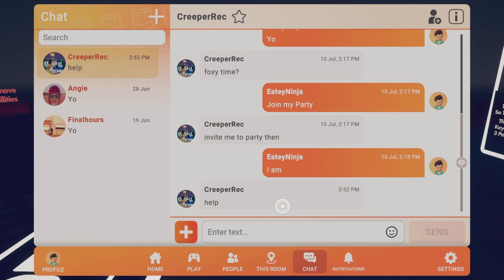The Ignited Files-2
Editor Estey

This is by far my favorite Video I've ever uploaded, on this channel, anyways enjoy the video.    :)